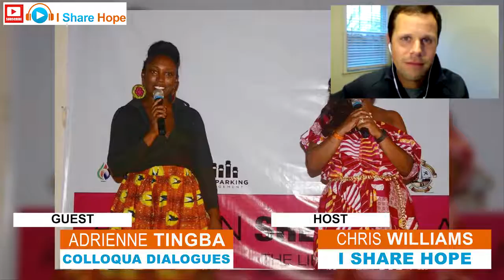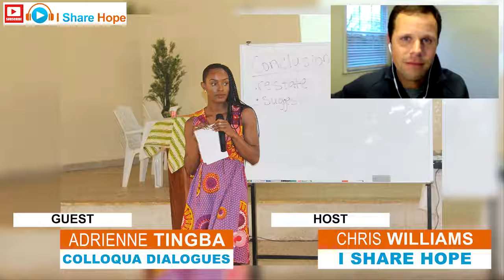Episode 94 - Liberia.. A Story of Hope with Adrienne Tingba